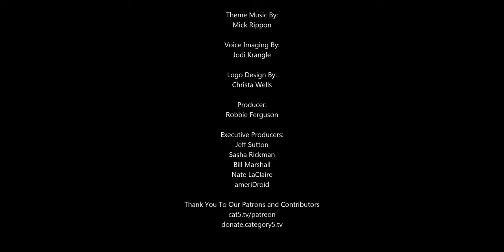Twitter will allow employees to work from home for as long as they want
According to a spokesperson for the company, Twitter CEO Jack Dorsey told his employees Tuesday that many of them will be allowed to work from home in perpetuity, even after the coronavirus pandemic ends. Dorsey said it was unlikely that Twitter would open its offices before September and that all in-person events would be canceled for the remainder of the year. The company will assess its plans for 2021 events later this year.